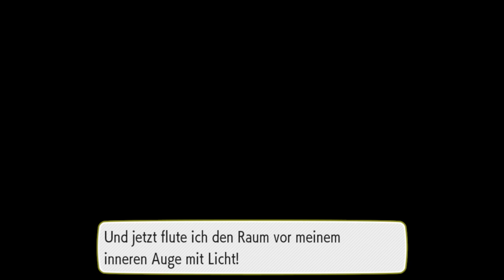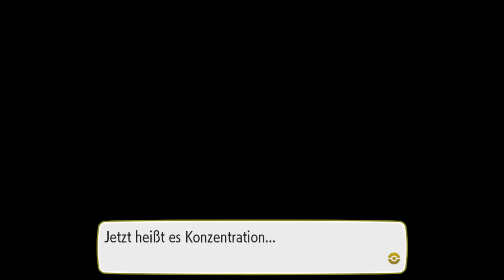Die DIGDA-HÖHLE und wir erlernen LICHTFLUT [Pokémon: Let´s Go Evoli #5]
Begleite Evo und mich auf unserer Reise durch das Reich der Pokémon! Dies ist mein erstesPokémon und dementsprechend lerne ich alles von Anfang an. Tipps und Tricks kannst du mir gerne in die Kommentare schreiben!

INFORMATIONEN ZUM SPIEL:

Pokémon: Let’s Go, Pikachu! und Pokémon: Let’s Go, Evoli! sind zwei Pokémon-Spiele der Hauptreihe, welche in der siebten Generation hinzugekommen sind. Die beiden Remakes der Gelben Edition sind am 16. November 2018 weltweit erschienen. Beide Spiele sind hierbei erstmalig speziell an Neueinsteiger gerichtet und übernehmen einige Elemente aus Pokémon GO.

HANDLUNG VOM SPIEL BIS JETZT:

Die Handlung von Let’s Go, Pikachu! und Let’s Go, Evoli! setzt im Haus des Hauptcharakters ein. Dessen Jugendfreund Trace eilt herein und erinnert ihn, dass beide heute ihr erstes Pokémon erhalten sollen.
Sie finden Professor Eich bei der Feldforschung vor, der anhand eines Pikachus die Fangmechanik erläutert, die sich von den klassischen Spielen unterscheidet. Der Hauptcharakter nimmt das Pokémon schließlich als Starter-Pokémon entgegen und startet seine Reise. Dieses Partner-Pokémon ist deutlich stärker als seine Artgenossen, kann sich nicht entwickeln und erlernt einzigartige Attacken.

In Vertania City begegnet der Protagonist daraufhin die Team Rocket-Gruppe bestehend aus Jessie, James und Mauzi und macht sich auf, die acht Arenen der Region zu besiegen. Diese warten im Unterschied zu den Vorbild-Spielen mit Zuschauern und teilweise mit besonderen Nebenaufgaben auf, beispielsweise muss ein Pflanzen-Pokémon gefangen werden, um die Arena von Marmoria City herausfordern zu können.

Dort lernt der Hauptcharakter auch Blau kennen und wird das erste Mal tatsächlich mit den Machenschaften des Team Rocket im Mondberg konfrontiert. Ein weiterer Unterschied zur Roten und Blauen Edition besteht darin, dass kein Fahrrad erworben werden kann, sondern der Hauptcharakter stattdessen auf Pokémon reiten kann.

Nach einem weiteren Arenakampf gegen Misty erhält der Protagonist bei einer Begegnung mit Bill ein Ticket zur MS Anne, wo er vom Captain von Geheimen Techniken erfährt, die vom Partner-Pokémon erlernt werden können und die VMs ersetzen.

TITEL: Pokémon Let's Go Evoli
ENTWICKLER: Game Freak
PUBLISHER: Nintendo
SYSTEM: Nintendo Switch